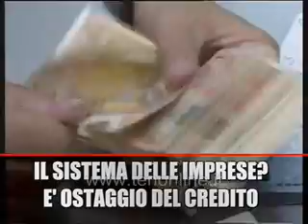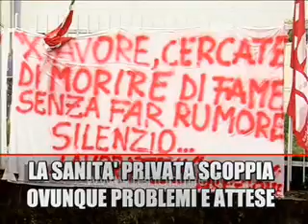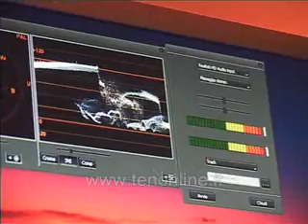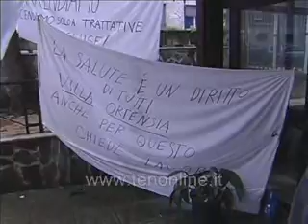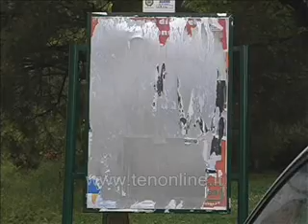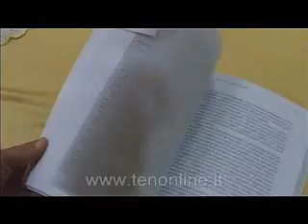TG TEN 04-05-2011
TG ten del 04 Maggio 2011